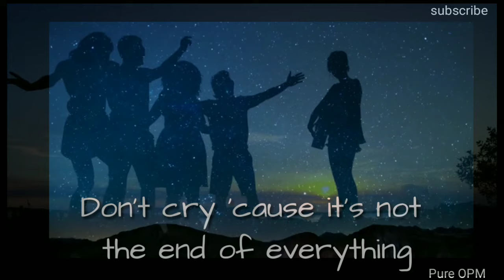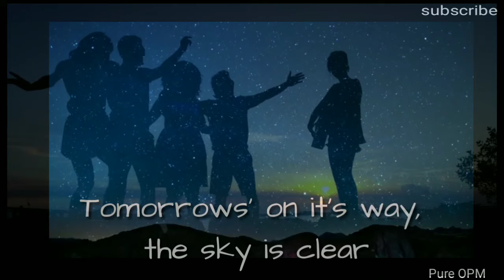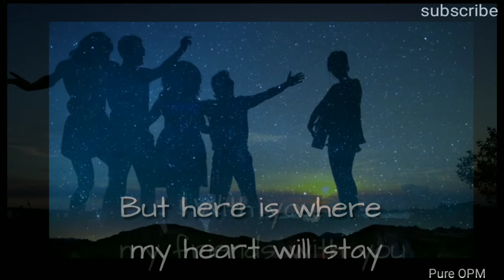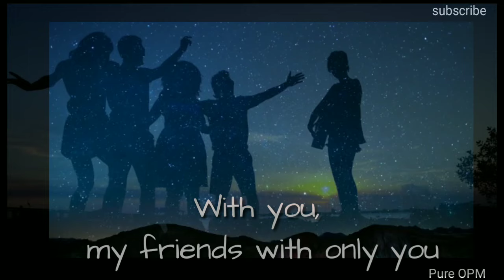Farewell(lyrics)Raymond Lauchengco - Pure OPM Lyrics